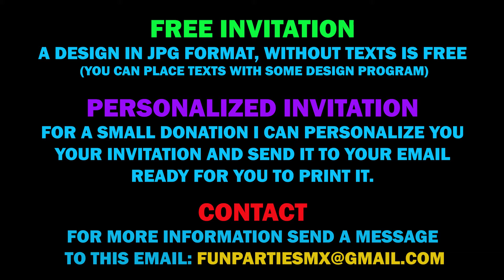🦄 UNICORN RAINBOW🌈 PRINTABLE DIGITAL INVITATION, 😍COLORFUL UNICORNS INVITATION. FREE JPG DESIGN!❤️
𝐔𝐍𝐈𝐂𝐎𝐑𝐍 𝐑𝐀𝐈𝐍𝐁𝐎𝐖 🌈 𝐏𝐑𝐈𝐍𝐓𝐀𝐁𝐋𝐄 𝐃𝐈𝐆𝐈𝐓𝐀𝐋 𝐈𝐍𝐕𝐈𝐓𝐀𝐓𝐈𝐎𝐍 𝐅𝐎𝐑 𝐁𝐈𝐑𝐓𝐇𝐃𝐀𝐘 𝐏𝐀𝐑𝐓𝐘

❤️🔥𝐅𝐑𝐄𝐄 𝐈𝐍𝐕𝐈𝐓𝐀𝐓𝐈𝐎𝐍🔥❤️

💌 𝐒𝐇𝐈𝐏𝐏𝐈𝐍𝐆 𝐓𝐈𝐌𝐄 💌
1 to 24 hours, usually within an hour.

🔥 𝐏𝐄𝐑𝐒𝐎𝐍𝐀𝐋𝐈𝐙𝐄𝐃 𝐈𝐍𝐕𝐈𝐓𝐀𝐓𝐈𝐎𝐍 🔥

* Age
* RSVP